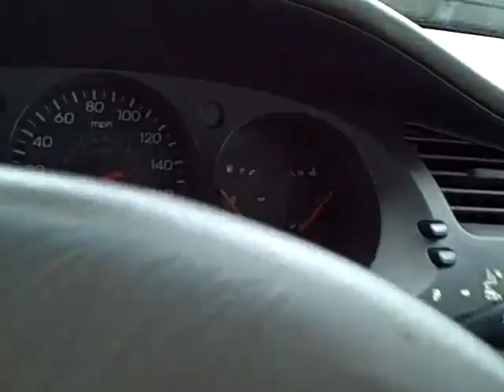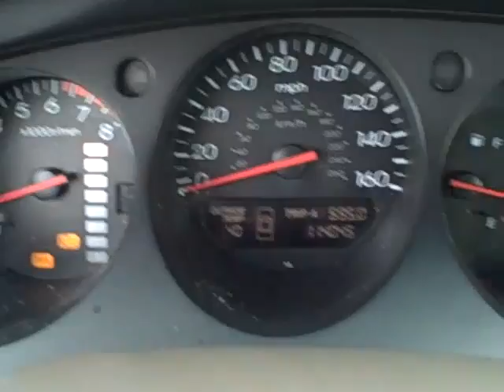2003 Acura TL, SDA# 466441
This 2003 Acura TL is up for auction SDA # 466441